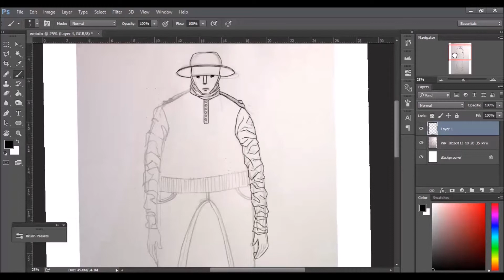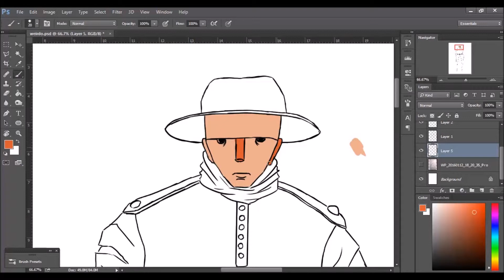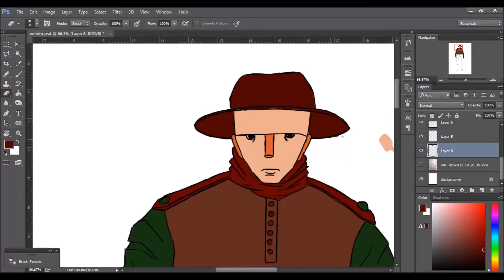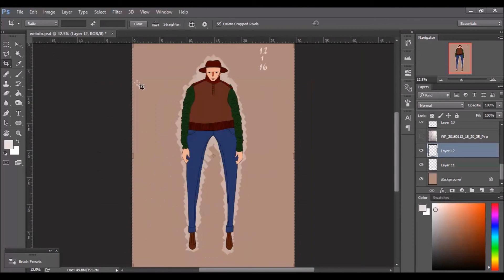Photoshop Illustration Time Lapse